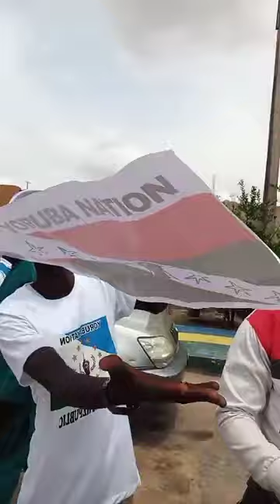Moment when Yoruba rally vehicle was seized by Nigerian police.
Please kindly like. drop your comment and share.